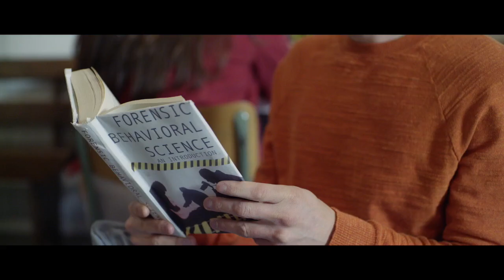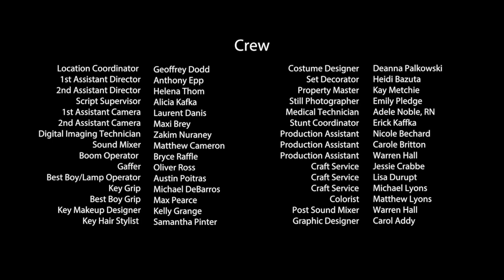The Curtain (2017)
Two hospitalized strangers develop an unlikely friendship by revealing painful, intimate details about their lives through the safety and anonymity of the room's curtain divider. They bond through grief and humour, encouraging one another to make brave choices that hold personal consequences.

(After two years on the international film festival circuit, seven countries and a dozen awards, our team is proud to share our film with the world).

Directed by Crystal Lowe.
Executive Producer: Brenda Whitehall.
Produced by Ashley Alexander and Crystal Lowe.
Written by Brenda Whitehall and Lynda Finch.
Director of Photography: Collin Morrison.
Edited by Matthew Lyons.
"You Are My Sunshine" performed by Chantal Chamberland and Cynthia Kerr. Used with permission (PEER Music).
Copyright owned by Whitehall Entertainment Incorporated.